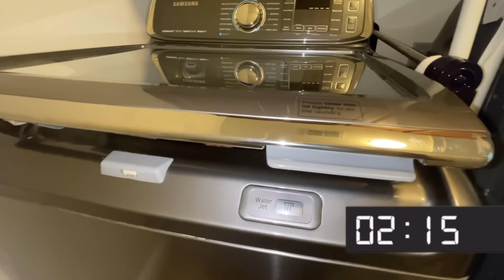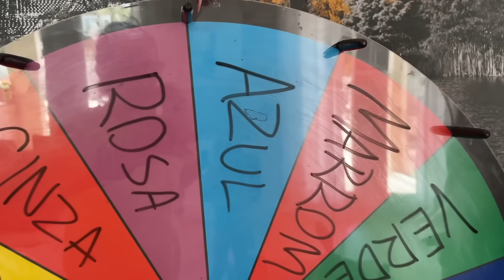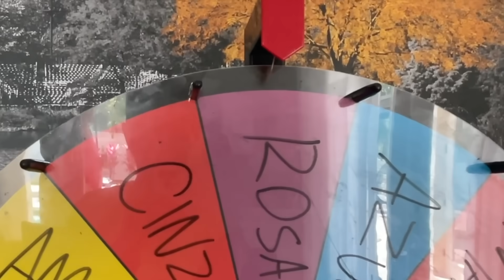PIQUE ESCONDE NA COR SORTEADA! Você Só Pode Se Esconder Na Sua Cor!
Nesse video vamos fazer um Pique esconde colorido. Ou seja vamos girar a Roleta Misteriosa para descobrir a cor que vamos nos esconder.